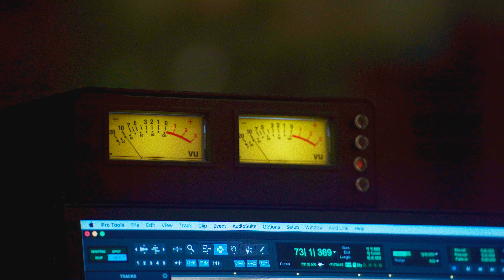최첨단맨(ultramodernista) - saekdallian (Teaser)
[saekdallian]

25th MAY 2022 00:00 RELEASE

[CREDIT]
HUGH KEICE (VOCALS, GUITARS, SYNTHESIZERS, PROGRAMMING)
LEE SANGKEUN (DRUMS)
GRIN (SYNTHESIZERS, BACKING VOCALS)
YUN JINWON (BASS GUITARS, BACKING VOCALS)

PRODUCED BY ULTRAMODERNISTA
RECORDED BY CHUN HAKJU @ MUSHROOM RECORDING STUDIOS
MIXED & MASTERED BY BRETT SHAW @ 123 Studios

ARTWORK BY reckhahn

ALL SONGS WRITTEN BY ULTRAMODERNISTA (최첨단맨)
ALL LYRICS WRITTEN BY HUGH KEICE

MANAGED BY reckhahn

VIDEO CREATED BY reckhahn